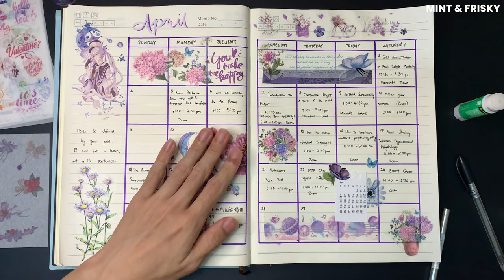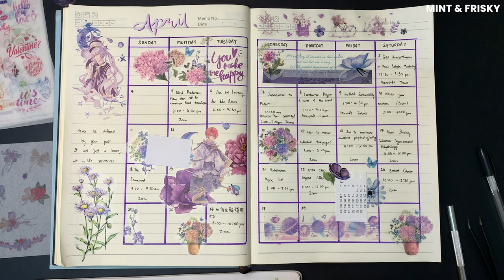April Completed Purple Hydrangea Garden Theme Monthly Planner Scrappage | Mint & Frisky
It is just a normal garden design, but it kind of changed a little and become a design with full of love. Hope that you have fun journalling with me and have a nice day. Don't forget to check out my April monthly planner set up as well, click on the link below or the link in the video card.